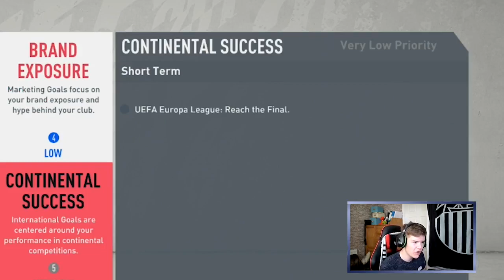SPENDING THE BIG BUCKS! - SD EIBAR FIFA 20 CAREER MODE - #47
Hey Guys! If you love football and especially Football gaming related content, this is the place for you, so I hope you extend your stay here!

Spanish LaLiga Fifa20 Eibar Career mode